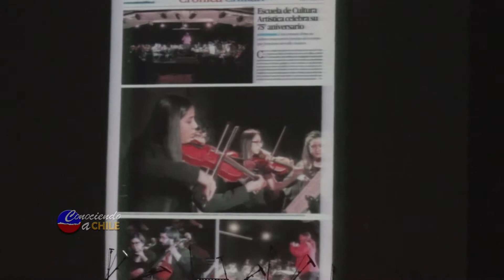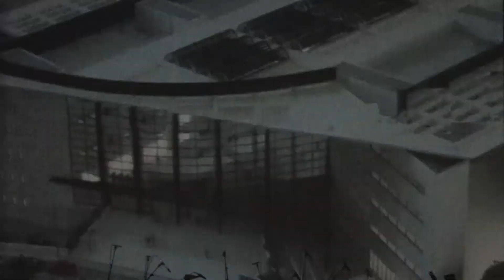76º Aniversario Escuela de Cultura Claudio Arrau 2018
Palabras del director de la Escuela de Cultura y Difusión Artística Claudio Arrau León de Chillán Sr. Juan Pablo Garrido en el Concierto Aniversario realizado el día 03 de Julio de 2018 en la Gran Sala del Teatro Municipal de Chillán.